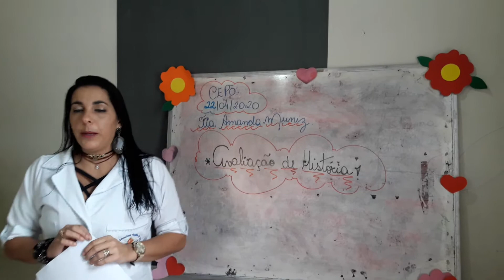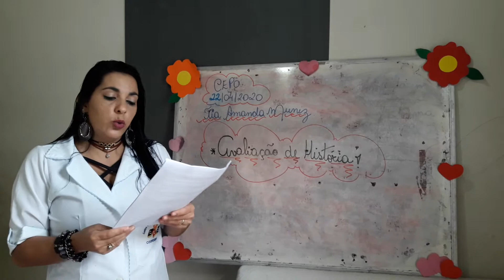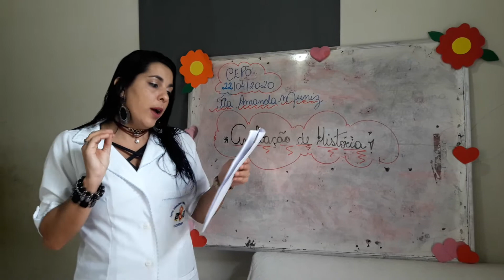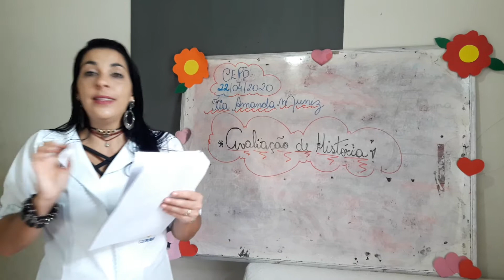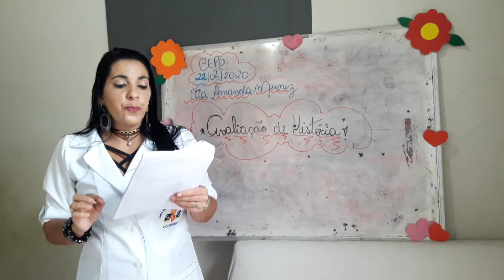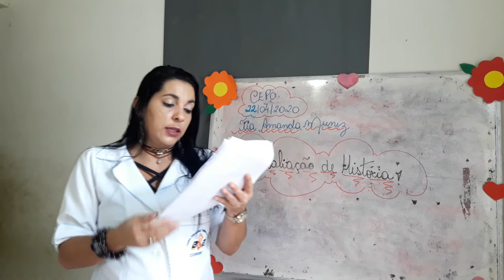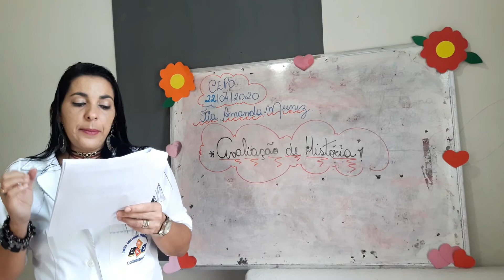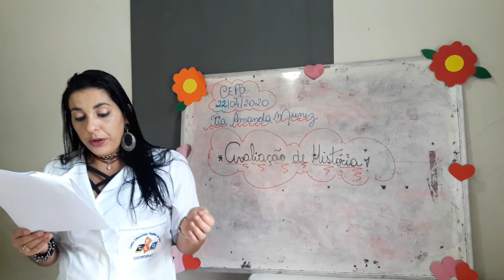Avaliação de história - leitura da avaliação- 5 °ano - 22/04